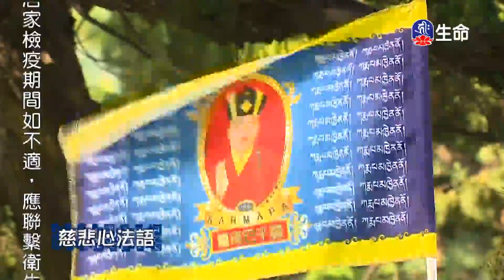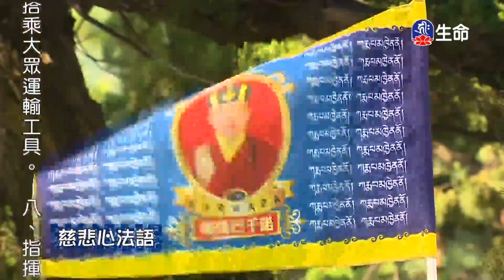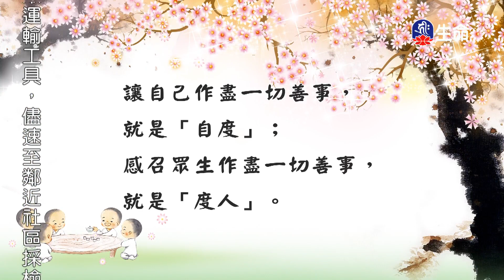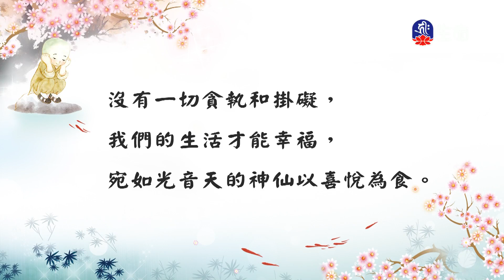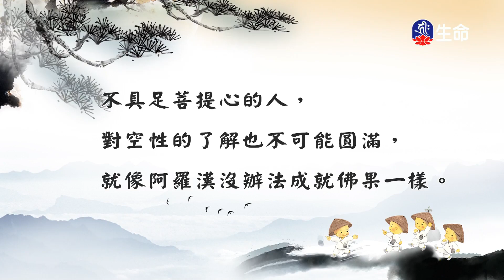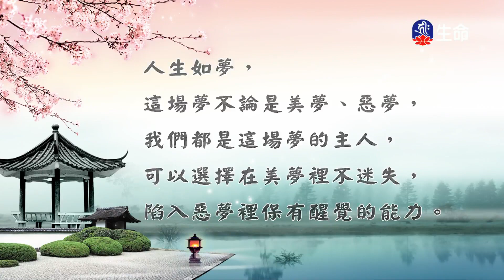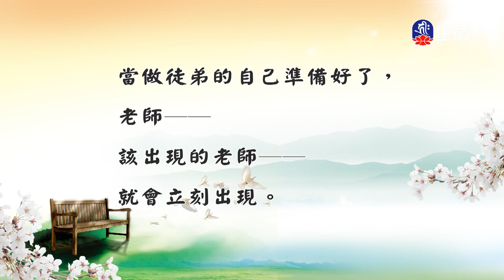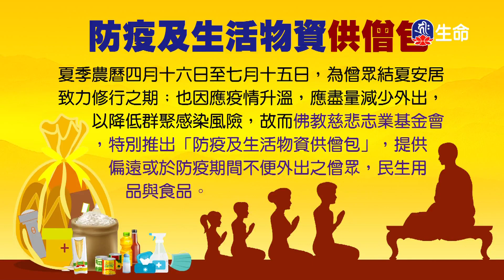慈悲心法語(43)_慈悲心法語_(lifetv_20210629_07:00)